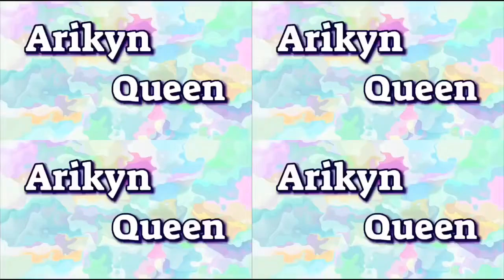Empties HYGIENE Products| Arikyn Queen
I’m sorry for not being consistent but I have been feeling bad for a couple days. I hope this video cheer you guys up and binge watch me talking about these products I’ve gone through the past couple of months this year.

If you love watching my crazy self🤪